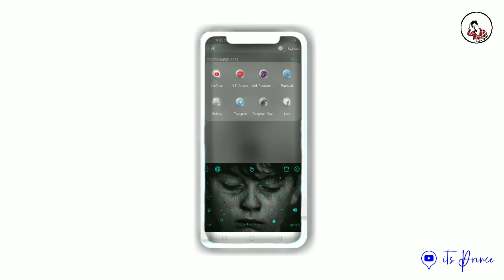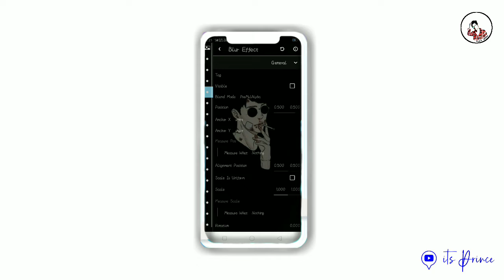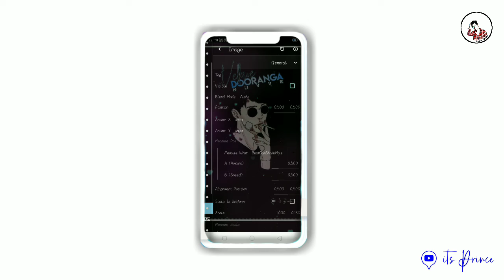Attuide Status 🔥How To Make ||New Whatsapp Status|| Full_Screen_Status ||its Prince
Avee Player Status || Green Screen Status || My Love || 30 second Status || Nav Wala Status
plz bhaiy

￼ New Wala Status SUBSCRIBE अगर आपको हमारी यह status वीडियो पंसद आये तNew💓 AVEE 💓PLAYER GREEN SCREEN 😍 MY LOVE  | 💔🤧HEARो plz like जरूर करे व अपने दोस्तो के साथ share करे व comment मे हमे बताए आपको कैसी वीडियो पसंद है और हमारे चैनल को suscribe करना न भुले ताकि आपको हमारी मिलती रहै Instagram